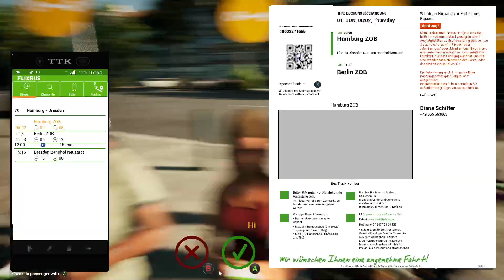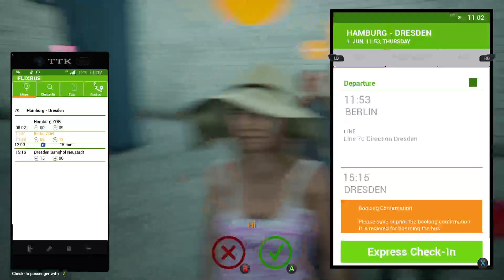Lets play Fernbus coach Simulator Hamburg--Dresden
70 Flixbus service to Dresden calling at Hamburg, Berlin and Dresden.